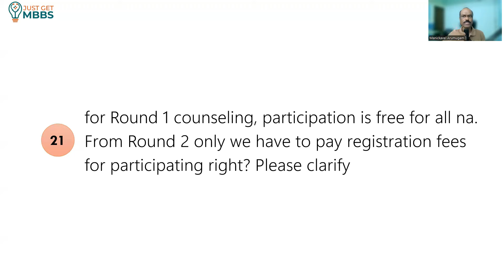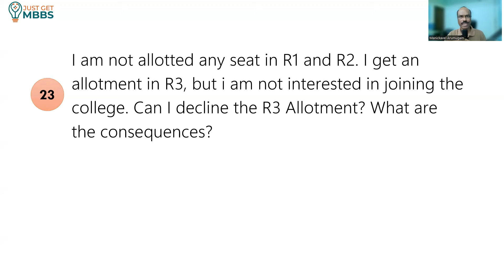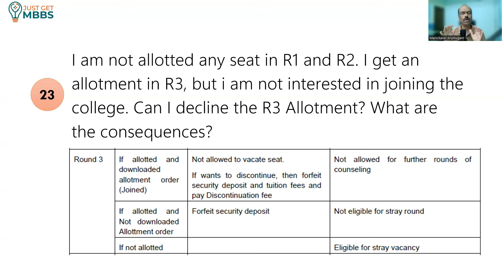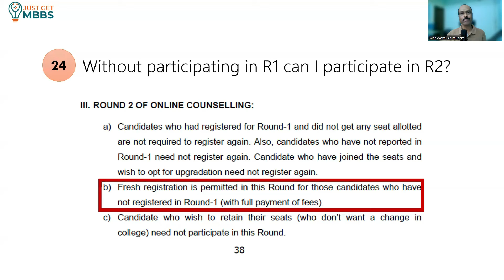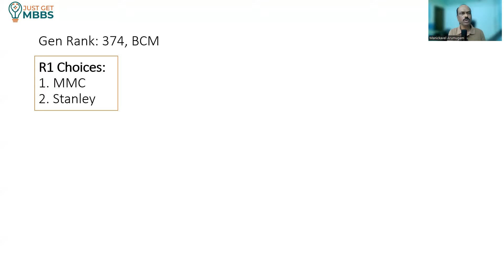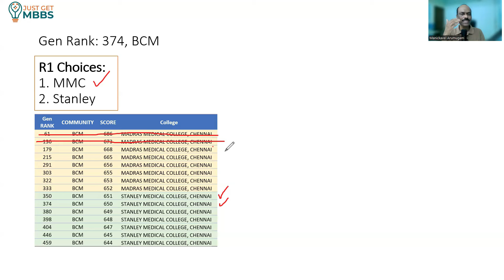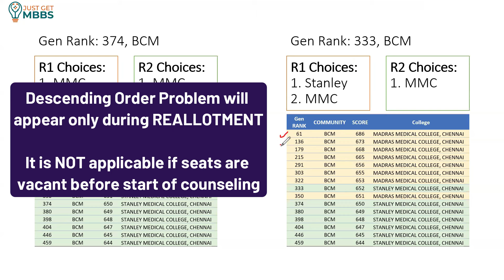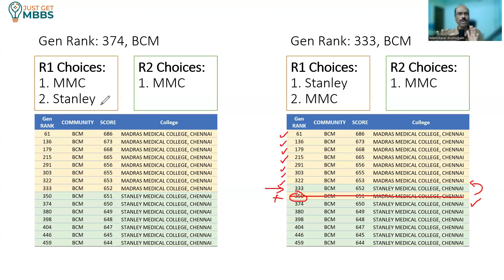Doubts in MBBS Admission 2024 | 5 Queries Answered | Part 5 (REVISED)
இந்தியாவில் மருத்துவக் கல்லூரி சேர்க்கை குறித்த சந்தேகங்கள் - விளக்கம்! (Unraveling the Maze: Doubts About Medical Admissions in India (Explained!))Seat allotment sequence, fee refund, moving from one college to another college, Minority certificate, SC certificate, conversion of NRI quota seats, Transfer certificate, certificate in Tamil போன்ற விஷயங்கள் குறித்து குழப்பமடைந்துள்ளீர்களா? இந்த வீடியோவில், இந்திய மருத்துவக் கல்லூரிகளில் சேருவதற்கான உங்கள் மிகப்பெரிய சந்தேகங்களை நாங்கள் கையாள்கிறோம். பார்த்து, சேர்க்கை செயல்முறை குறித்து தெரிந்து கொள்ளுங்கள்!